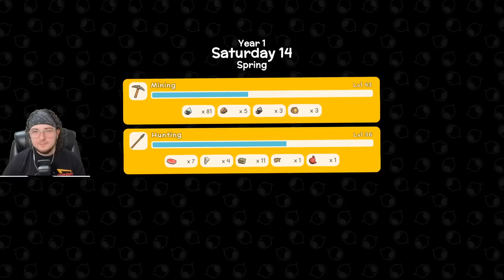The TOWN Is Really Coming Together! - Day 14 - Dinkum